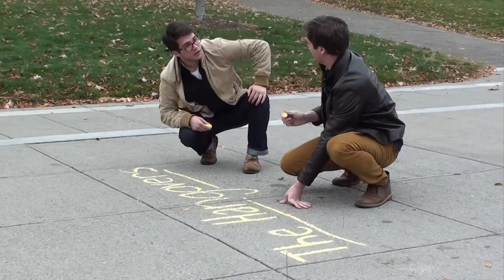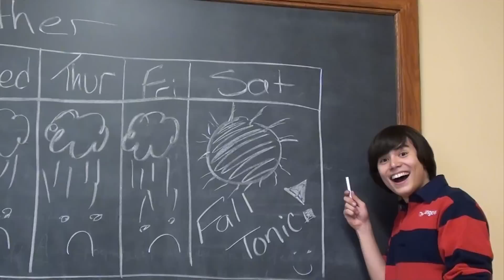The Hangovers Fall Tonic XXXIII Teaser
The Cornell University Hangovers are having their concert, Fall Tonic XXXIII, this Saturday, November 3rd in Bailey Hall! Tickets are $7 for students ($10 for adults), available from any hang or from BaileyTickets.com.